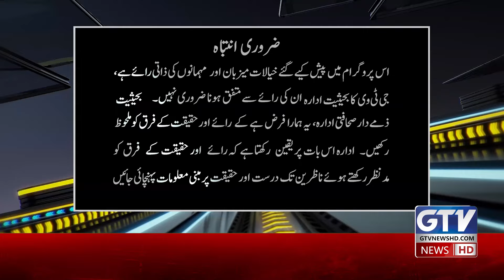Younis Khan Advice To Babar Azam | Moin Khan Appeals to Tendulkar and Ganguly | G Sports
In an exclusive G Sports segment, cricket legend Younis Khan offered key advice to Babar Azam, focusing on the Pakistan captain’s leadership and batting performance. Younis Khan emphasized the importance of resilience and strategic thinking as Babar faces mounting pressure on and off the field. His words of wisdom aim to guide Babar as he prepares for major international tournaments like the Champions Cup 2024.

Additionally, former cricketer Moin Khan made a public appeal to Indian cricket icons Sachin Tendulkar and Sourav Ganguly, urging them to foster greater unity and collaboration between the cricketing nations. Moin’s message is seen as a call for cricket diplomacy during a time of heightened competition.

Tune in to GTV Sports for the full story, where Younis Khan shares his insights with Babar, and Moin Khan reaches out to India’s cricket legends.

Welcome to GTV Sports, your ultimate destination for the latest sports news, match highlights, and in-depth analysis. We bring you real-time updates on cricket, football, hockey, badminton, squash and other major sports events, including exclusive player interviews, expert opinions, and behind-the-scenes action.

Whether you're a die-hard cricket fan, a football enthusiast, or just love keeping up with sports, GTV Sports has got you covered.
Join our growing community of sports fans and never miss a moment of the action.